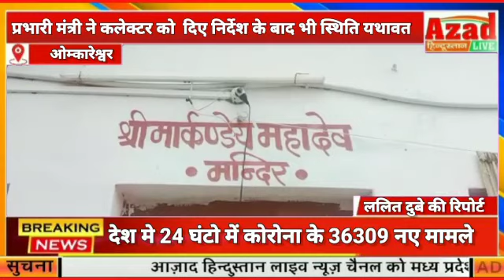तीर्थपंडापुजारियों को ममलेश्वरप्रांगण में पुरातत्व विभागएवं प्रशासनद्वारा नहीं दीजा रही पूजनकीअनुमति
तीर्थ पंडा पुजारियों को ममलेश्वर प्रांगण में पुरातत्व विभाग एवं प्रशासन द्वारा नहीं दी जा रही पूजन की अनुमति